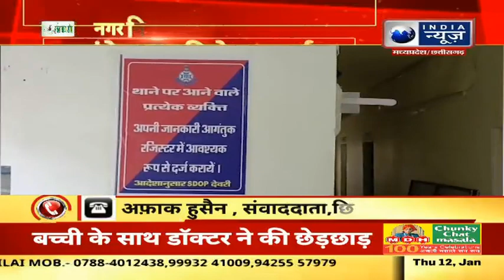MP News : Congress का विरोध प्रदर्शन, नगर निगम अधिकारियों समेत ठेकेदार पर घोटाले का आरोप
Congress का विरोध प्रदर्शन, नगर निगम अधिकारियों समेत ठेकेदार पर घोटाले का आरोप

Congress protests, alleging scam on contractor including municipal officials.